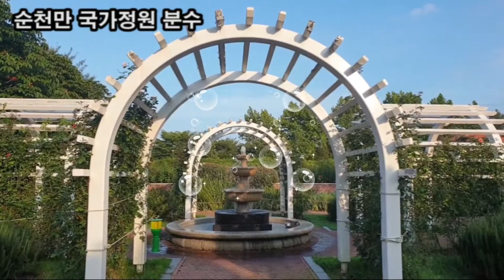랜선힐링여행, 대한민국1호 순천만 국가정원, 영국정원 분수 차이나는 힐링효과? 아가야 잘자라, 수면유도 아지랑이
남해관광1번지
대한민국1호 국가정원
축구장 100개 크기
순천만 국가정원
영국정원 분수 차이나는 힐링효과?
스트레스 해소
힐링여행
대한민국1호 순천만 국가정원 영국정원 분수 차이나는 힐링효과?